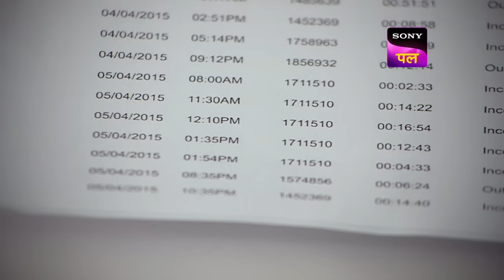CID आई Suspension की कगार पर | Full Episode 1212 | 28 Oct 2023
CID is assigned to bring a deadly criminal from Mumbai to Delhi. But they get caught up in a murder controversy where they are unable to save a victim. Till the time the team is suspended. CID have a task in hand, can they come out of suspension and solve the case?

Show name: CID
Starcast: Shivaji Satam, Dayanand Shetty, Aditya Srivastav
Produced by: B.P. Singh
Episode Number: 1212